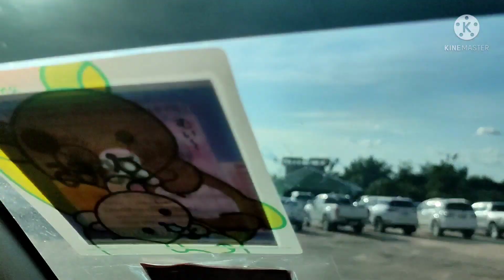วันออกพรรษาที่วัดสิรินธรวราราว ,(ภูพร้าว) ปานดำ ค้ำคูณ